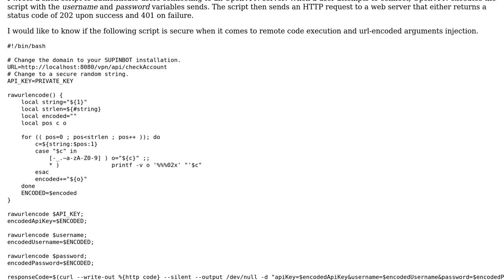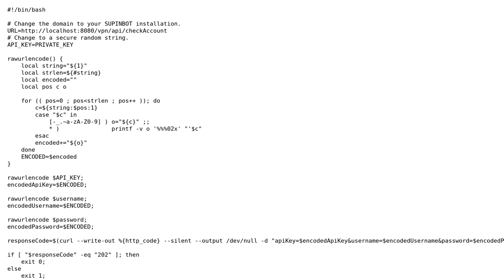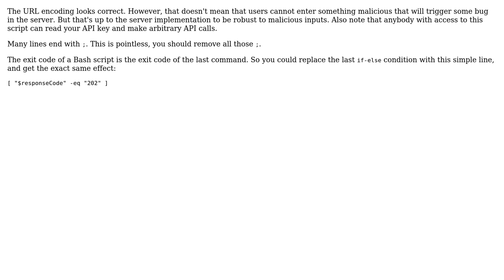Code Review: OpenVPN Authentication Script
With thanks & praise to God, and with thanks to the many people who have made this project possible! | Content (except music & images) licensed under CC BY-SA | Music | Images & others | With thanks to user Starfox64 user janos user 200_success and the Stack Exchange Network Trademarks are property of their respective owners. You are responsible for your own actions.